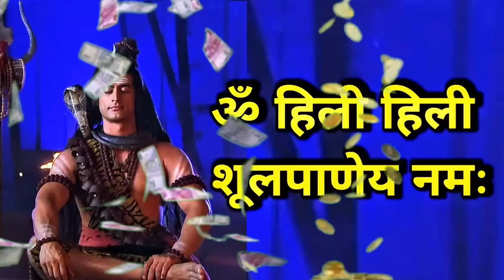Shiva mantra are solving the Health , Prosperity and HappinessProblems | Remove Negative Forces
मंत्र - ॐ हिली हिली शूल पाणेय नमः
Om Hili Hili Shool Paneya Namah
7Chakra Gemstone Bracelet
Digital Mantra Counter
Dhoop Sticks Tin
Goodluck Crystal Tree
Pooja Room Wall Decorator

IMPORTANT NOTICE:- SOMETIMES ALL THE IMAGES/PICTURES SHOWN IN THE VIDEO BELONG TO THE RESPECTED OWNERS AND NOT TO ME. WE USED SOME IMAGES AND COPYRIGHT-FREE BACKGROUND VIDEO FOR RELIGIOUS KNOWLEDGE/EDUCATIONAL PURPOSES ONLY.